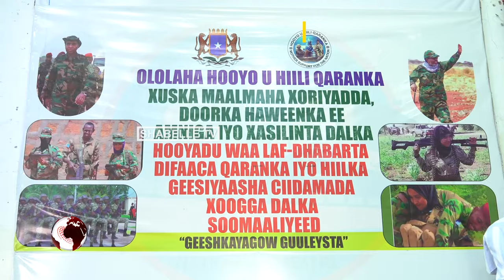Haweenka Soomaaliyeed oo kulan lagu xusayo Todobaadka xoriyada iyo dadaalada Ciidanka...